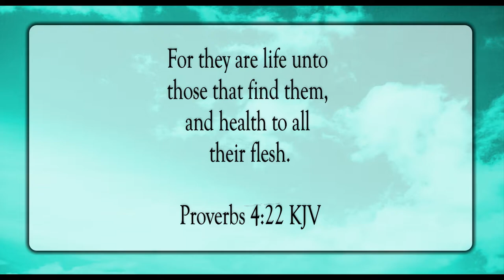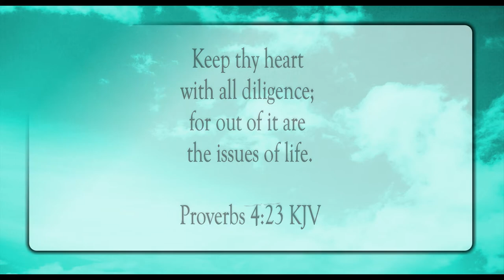Keep Thy Heart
Scripture of the Day! Keep thy heart!